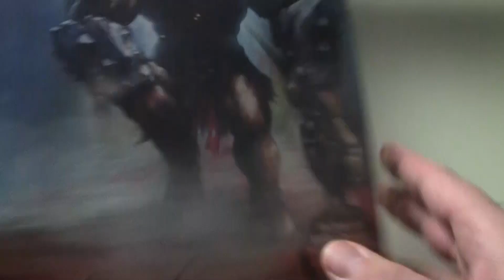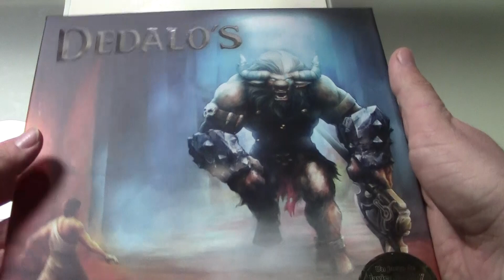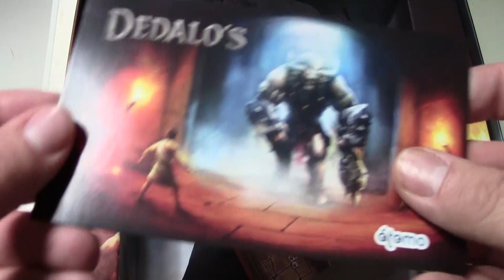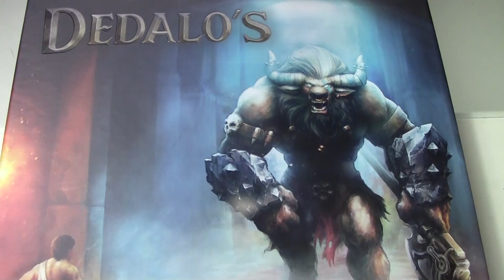(Unboxing) Dedalo's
Unboxing del juego de mesa Dedalo's por Javier García y Ramón Rodríguez de la editorial Átomo Games, inspirado en la mitología griega y el laberinto del Minotauro.
Es un juego de mesa a partir de 8 años, entre 3 y 6 jugadores, con una duración de 30 minutos.
Comento cómo y porque me hice con este juego, abro la caja y desafortunadamente hay un pequeño inconveniente.

Me he puesto en contacto con Átomo Games para solucionarlo. Al momento me han contestado que al parecer le ha pasado a más personas y ya están en proceso para reponer las miniaturas.